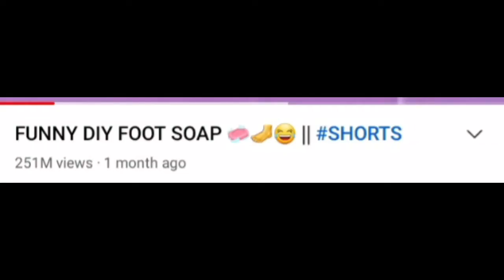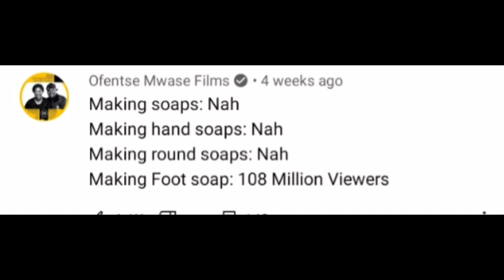youtube shorts that Are worth watching?...